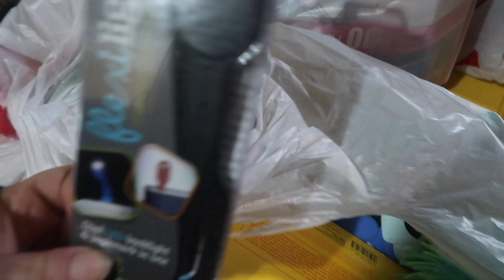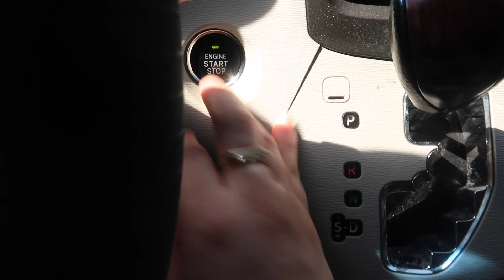Monster Jam Easter Shopping